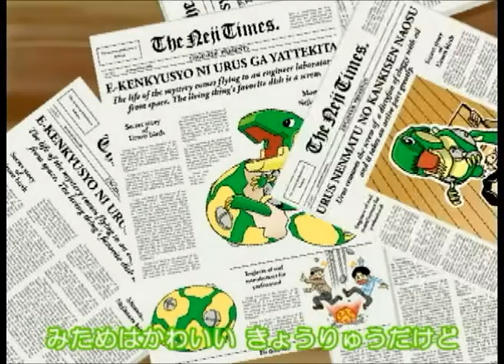ウルスはぼくらの救世主2012(全員)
「ネジ・ザ・ウルス」の公式テーマソングとそのＰＶが出来ました!!
ウルスをより知って頂く為、より馴染んで頂く為に、この曲と生まれました。
ウルスが動き回る場面や、皆で指を振る場面など見所満載のこのＰＶ。
是非ともご覧ください★